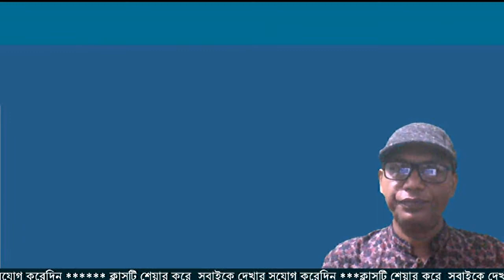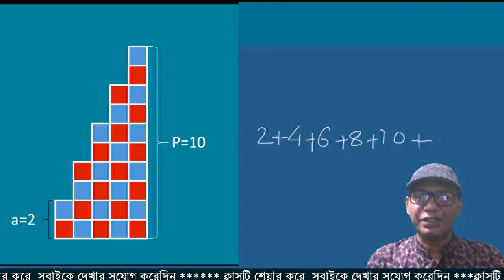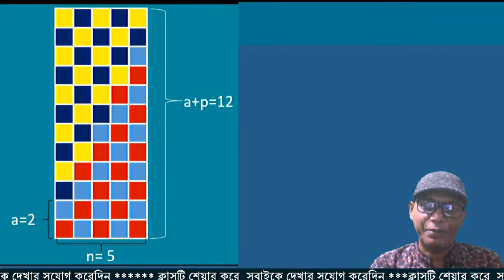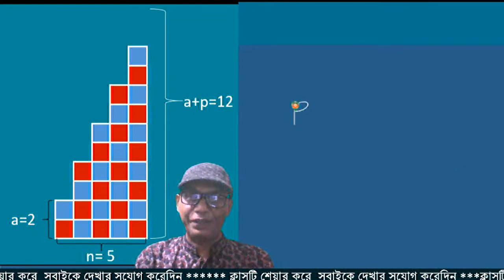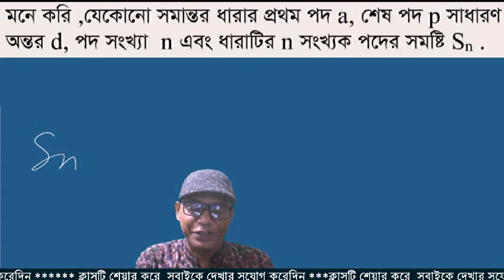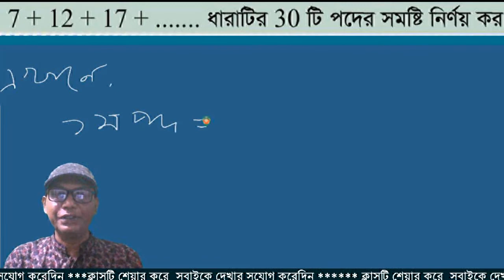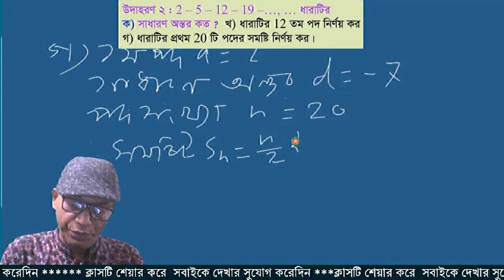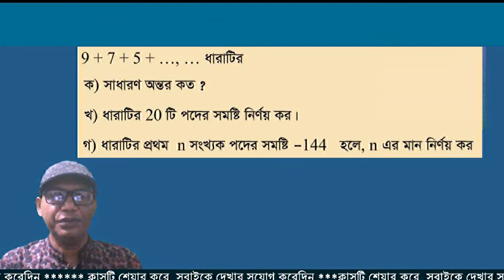৯ম/১০ম শ্রেণির সমান্তর ধারার সমষ্টি নির্ণয় (পাঠ-২)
পাঠ শেষে খুব সহজেই সমান্তর ধারার সমষ্টি নির্ণয় করতে পারবে।